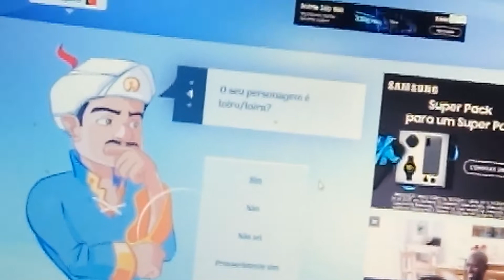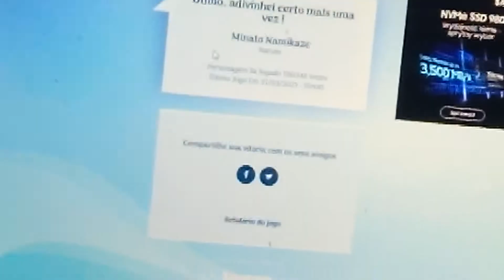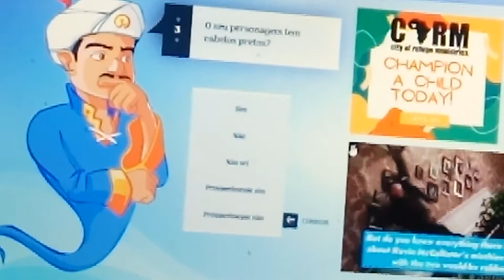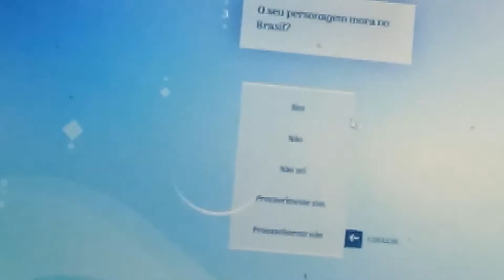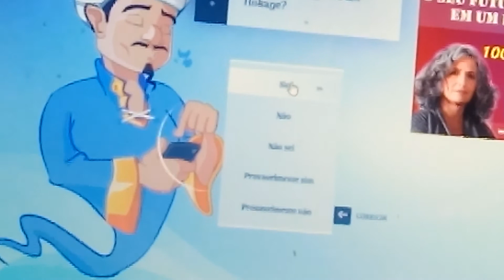eu a jogar Akinator